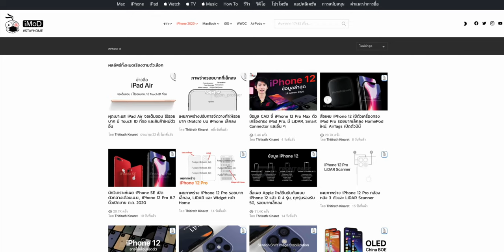iPhone 12 จะเปิดตัวเมื่อไหร่ เดือนไหน ราคาเท่าไหร่? มีคนอยากรู้ ขอตอบให้ฟังแบบนี้ครับ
iPhone 12 จะเปิดตัวเมื่อไหร่ เดือนไหน ราคาเท่าไหร่?
คลิปนี้ทำขึ้นเพราะมีคนถามมาเยอะมากจึงขออนุญาตตอบให้ฟังแบบนี้สำหรับคนที่ยังไม่ทราบข้อมูลนะครับ
- เปิดตัวปกติกันยายนของทุกปี
- ราคาเริ่มต้น 2 หมื่นกลาง ๆ ไปถึง 5 หมื่นต้นๆ ในรุ่นท็อปสุด
- ณ ตอนนี้ยังไม่กำหนดที่แน่นอน ต้องรอติดตามกันเรื่อย ๆ

📚 อัปเดตข่าว iPhone 12, iPhone 12 Pro ล่าสุดที่